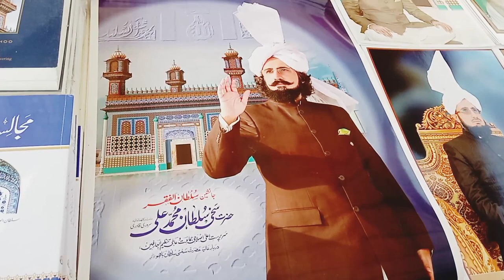Hazrat Sultan Muhammad Ali Sab In Chakwal ❤️Nasir Shahzad vlog 💓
Aslam o Alikum dosto kasy ha ap sab umeed karta hun sab dost thek ho gy g to dosto Jasa k ap ne video k tital mi dakh Liya ha k video ki mouzu pe ha lakin mi apko phir bi kuch bata data hun to AJ ki humari video 1 asi hasti pe ha Jo k mashory zamna ha g dosto ye hasti ha peer sultan Muhammad Ali bhaoo sarkar Jo k sakhi sultan bhaoo k gadi nasheen ha ap sab sakhi sultan bhaoo k baryi to sab he janty ho gy aur both se Mary dost is darbar pe gy bi ho gy aur both se dost asy bi ha Jo har Saal jaty bi ho gy to wo is cheez ko both achy se samj jay gy to mi apko bata chalun k ye jo pir sab ahy howy ty ye har Saal kisi na kisi zila mi jaty ha is dafa Chakwal shir mi bi in ki Ahmad ho he gi Allah Pak sab ko suchy pir o murshad ka saat naseeb kary Ameen